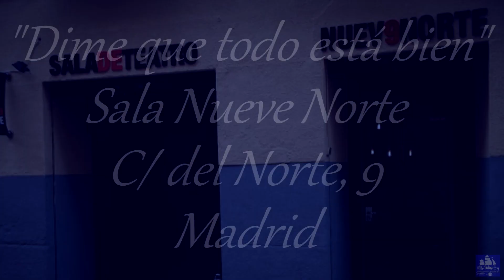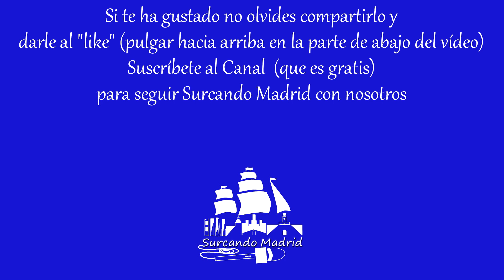Cita con el teatro: Dime que todo está bien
¿Quieres más?

Reportaje grabado en Nueve Norte Teatro (Calle del Norte 9, Madrid) durante la función “Dime que todo está bien”. Momentos de la obra, entrevista, risas, saludos. Música